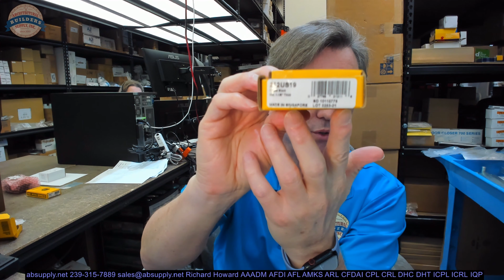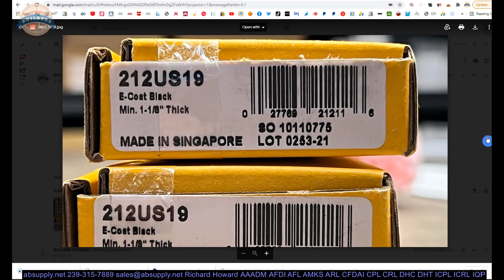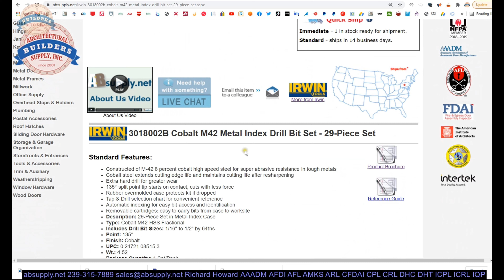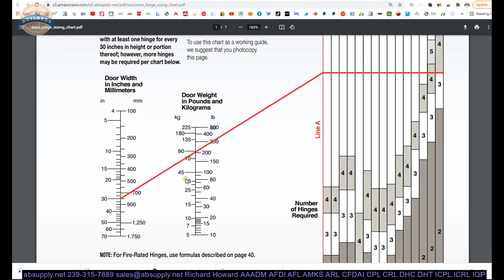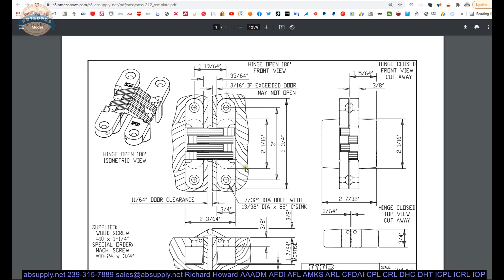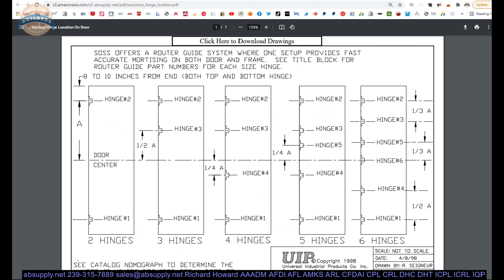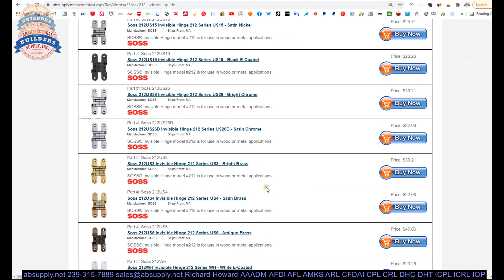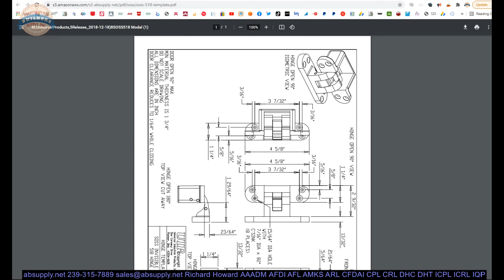Soss 212US19 Invisible Hinge 212 Series US19 - Black E-Coated | Anything Goes Fridays Ep #4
Welcome to "Anything Goes Fridays" with the dynamic Richard Howard, owner of ABSupply.net!
In this episode, Richard dives into the world of innovation with a spotlight on the Soss 212US19 Invisible Hinge from the 212 Series in striking Black E-Coated finish. Discover the versatility and craftsmanship of this unique hinge, perfect for a range of applications.

Join Richard as he shares expert insights, installation tips, and the distinctive features that make the Soss 212US19 a standout choice. Whether you're a DIY enthusiast or a professional, this episode promises to broaden your perspective on architectural hardware.

🌟 If you found this video helpful, we'd be over the moon if you could leave us a stellar 5-star Google review! Your satisfaction is our ultimate goal, and your positive feedback would absolutely make our day.